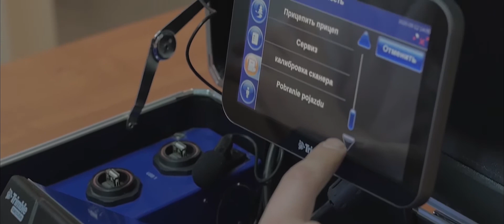WYDANIE CARGO EXPERT GROUP - cd.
Cargo Expert Group to nowatorska firma z Nowego Tomyśla, która  w wyniku ciągłego rozwoju i poczynionych inwestycji stała się profesjonalnym przewoźnikiem kontraktowym dostarczającym usługę truckingu obcych jednostek załadowczych każdego typu. Niepowtarzalne atuty Cargo Expert to optymalne gospodarowanie własnymi zasobami, dzięki wykorzystywaniu nowoczesnych narzędzi, konsekwencja działań oraz przyjazny zespół ludzi.
Pojazdy marki DAF okazały się doskonałym rozwiązaniem dla prężnie rozwijającego się przedsiębiorstwa. A wszystko to dzięki niezawodności, niskiemu zużyciu paliwa, przestronnej kabinie no i relacji z równie przyjaznym i profesjonalnym zespołem ESA Trucks :)  Dziękujemy za zaufanie !